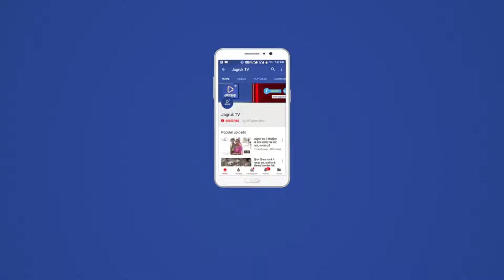JAGRUK TV : जोधपुर : घर घर घट स्थापना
जोधपुर। मां दुर्गा के नौ स्वरूपों की आराधना व आत्मशुद्धि साधना का पर्व शारदीय नवरात्रा बुधवार को घरों व मंदिरों में घट स्थापना के साथ आरंभ हुआ। शारदीय नवरात्र पर अभिजीत काल में घर-घर घट स्थापना की गई। अनेक स्थानों पर मां दुर्गा की प्रतिमाएं भी स्थापित की गई है। बुधवार को पहले ही दिन हजारों श्रद्धालुओं ने मेहरानगढ़ स्थित चामुंडा माताजी के दर्शन किए। यहां ब्रह्म मुहूत्र्त में मां चामुंडा के साथ ही अन्य देवी-देवताओं की प्रतिमाओं का जलाभिषेक कर नई पोशाक पहनाई गई।